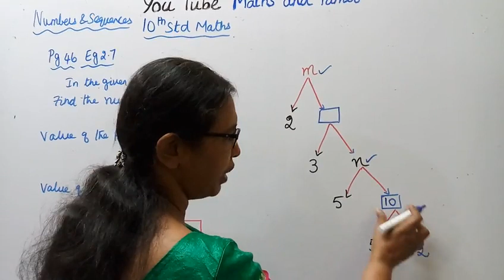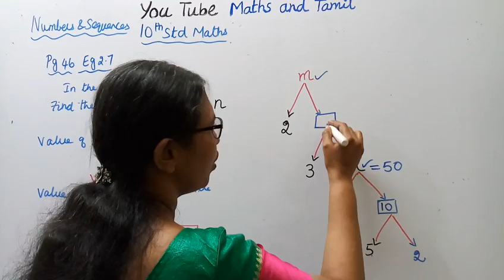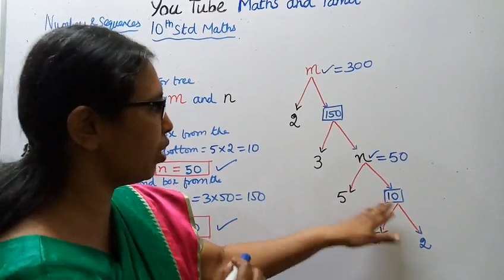T.N.10th std maths Numbers & Sequences Example:2.7.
Dear Students,
This video Tells about that 10th std Maths
New Syllabus(2020)
 Numbers & Sequences
 Example -2.7 (page - 46)